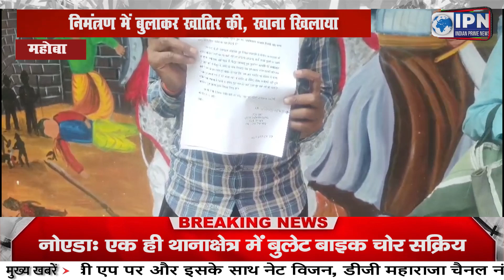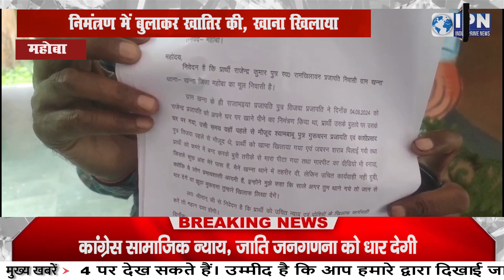निमंत्रण में बुलाकर खातिर की, खाना खिलाया, शराब पिलाई और फिर बंधक बनाकर जमकर पीटा